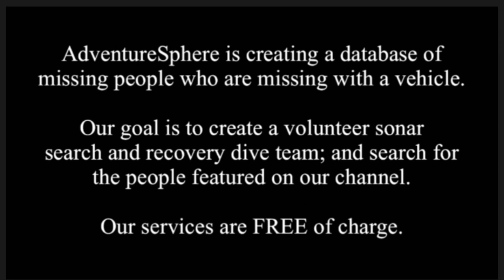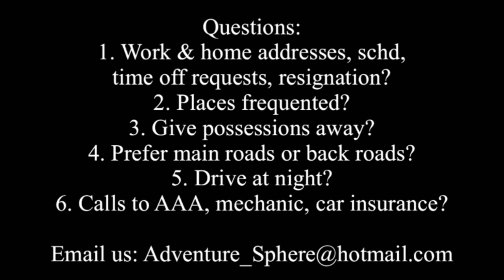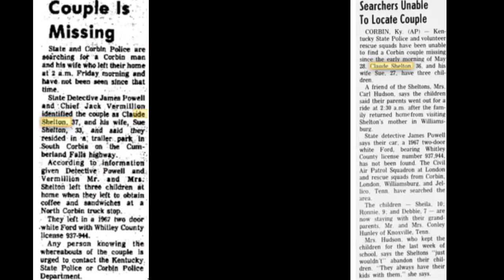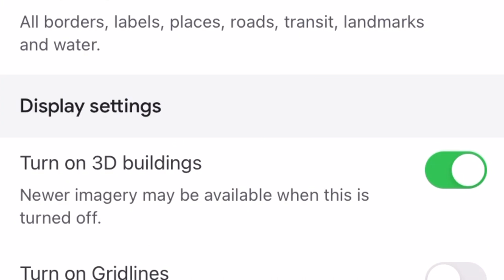Cold Case: Martha Sue Shelton and Claude Shelton KY Tags: 937944 Vanished In The Night.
Vehicle: white, 2D, 1967 Ford Galaxie 500
KY Tags: 937944

Case# 11C14653

Help us purchase sonar equipment to find Sue & Claude, and other missing loved ones: